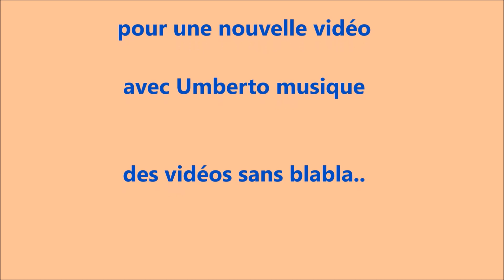TUYO LE THEME DE NARCOS - TUTO GUITARE - COVER + PARTITION+TAB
Apprenez à jouer le thème de la série Narcos à la guitare.

Si vous souhaitez m'encourager pour que je continue à faire des vidéos vous pouvez faire un don ... même modeste.